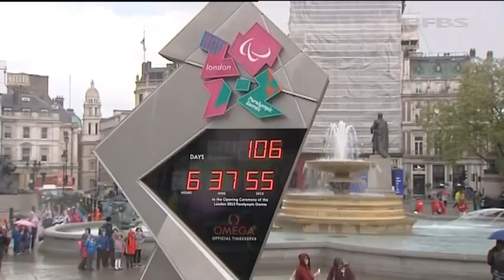100 days until the Paralympics 21.05.12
With 100 days until the 2012 London Paralympics more service personnel than ever are in line to take part, although for many there will be a nervous wait until July to see if they have qualified.

More than 4000 competitors expected to be at the opening ceremony on 29th August.

Injured servicemen were there at the start of it all, when 16 war veterans took part in the Archery competition at Stoke Mandeville in 1948, the birthplace of para sport.

In Afghanistan at Lashkar Gah the Provincial Reconstruction team marked the final count down with 100 personnel running a mile round the perimeter of the camp. Entry fees were donated to BLESMA. It is a sporting competition close to the hearts of the British Forces

There could be more than a dozen injured service personnel lining up to compete in London. The bulk come from the Army, including the majority of the Sit Volleyball team which is likely to feature the likes of Sam Bowen, Api Matiyavi, Netra Rana and Charlie Walker.

Derek Derenalagi continues to impress in the discus. The double amputee, who inspired the founding of Help For Heroes, has already thrown the Olympic qualifying distance and is already seen a potential medalist.

Leading the RAF paralympic challenge in pistol shooting is Pam Grainger, who began her sporting quest as a skier. After only two years in the sport she has a genuine medal chance, if she makes the team.

And out on the water, the Army's Nick Beighton is expected to keep up the huge tradition in rowing competing with Sam Scowen in the pairs.

And on the cycling track Former Airman Jon Allan Butterworth could well be peddling to a podium.

Some of our forces athletes though will face an anxious wait until July before the British squad is announced and they can hopefully go for Paralympic glory.